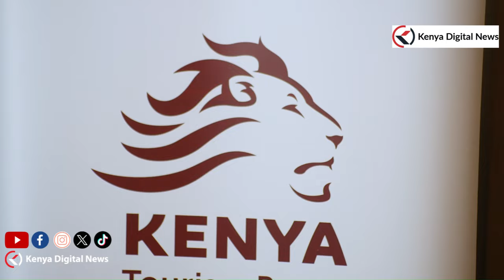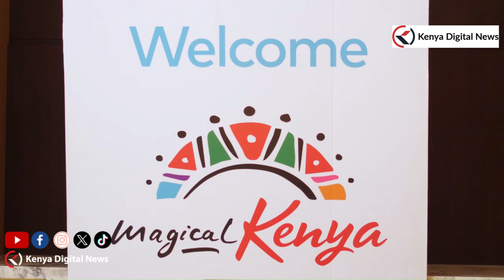Hollywood actress Nicole Murphy meets Tourism CS Rebecca Miano!